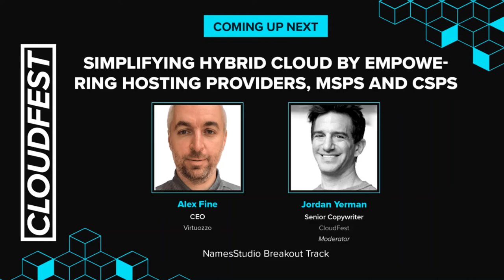Simplifying Hybrid Cloud by Empowering Hosting Providers, MSPs and CSPs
Join Virtuozzo CEO Alex Fine to explore a new, smarter direction for the Hybrid Cloud: better does not have to mean more complicated. The market has spoken, and there’s a hunger for alternatives to traditional hyperscale solutions: after all, you wouldn’t drive a Rolls Royce to pick up the groceries down the street! This session will get you behind the wheel of something that suits your real-life needs.